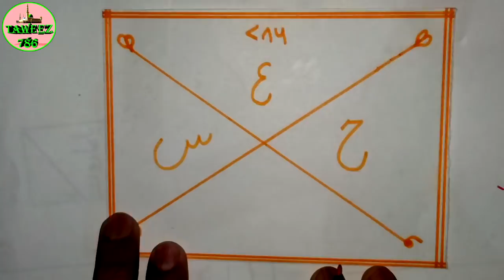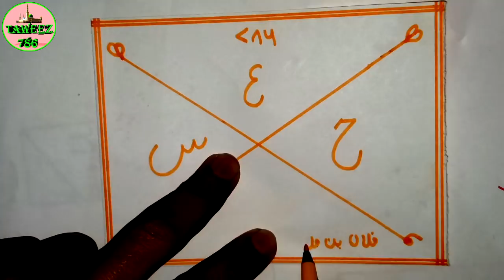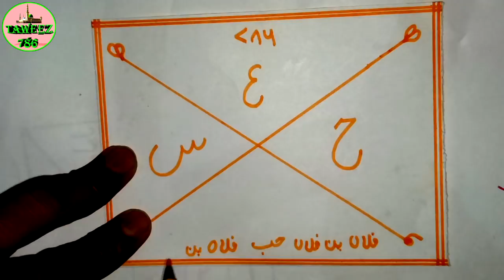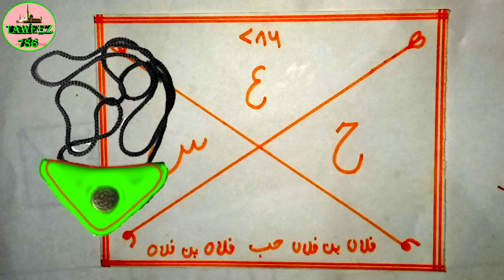Mohabbat Ke Liye Aag Se Bhi Tez Naqsh Naqsh E Zawaheer E Hub (Mohabbat Hasil Karne Ka Hub Ka Taweez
ya Naqsh Hazaro Hazar Logo Ko Unki Mohabbat Ko Mila Chuka Hai Is Naqsh Se Patthar dil Bhi Mom Ho Jata Hai